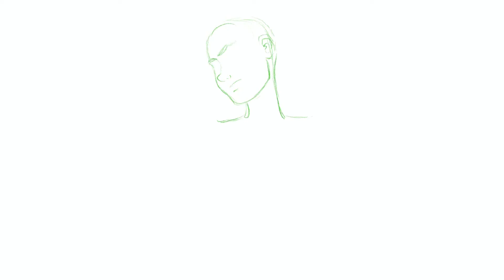Art | DC Comics' Teen Titans: Beast Boy: Gar Logan | 50 Subscribers Contest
Musical speedpaint: Listen to music while you watch me draw!

Gabriel Picolo's Gar Logan wonders when his body will change like his classmates'.

Beast Boy. Gar Logan.
Teen Titans.

Fan art time-lapse from DC Comics' Teen Titans: Beast Boy.

©️DC.

0:00 Sketching Gar Logan.
0:12 Inking Gar Logan.
0:25 Coloring Gar Logan.
0:39 Shading Gar Logan.
0:53 Ending.

Teen Titans: Beast Boy
Teen Titans: Beast Boy Loves Raven
Teen Titans: Raven and Beast Boy HC Box Set